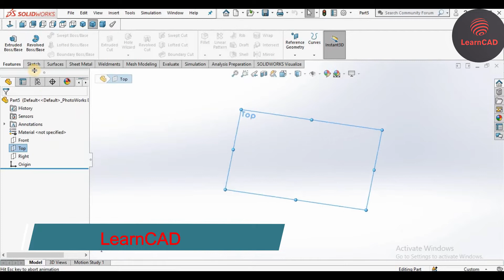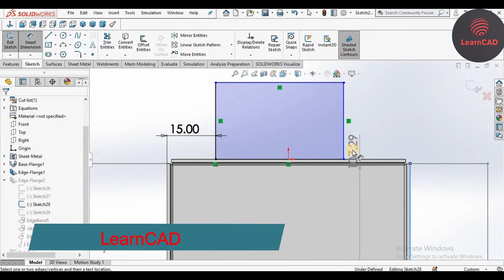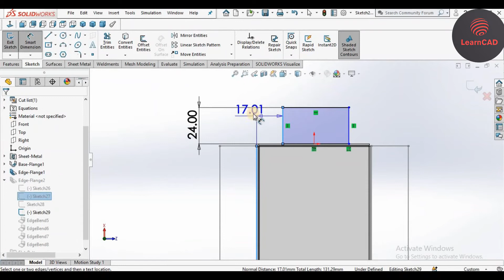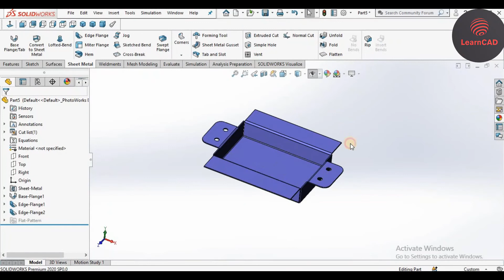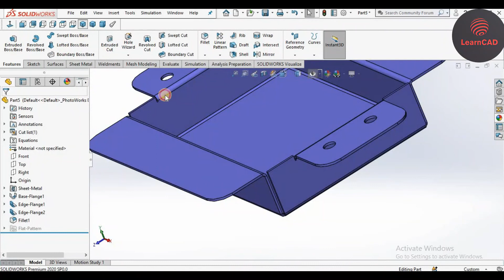Solidworks Sheet metal Basics to advanced.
Solidworks Sheet metal Basic Design.
Solidworks Sheet metal advanced Design.
Sheet metal part Design.